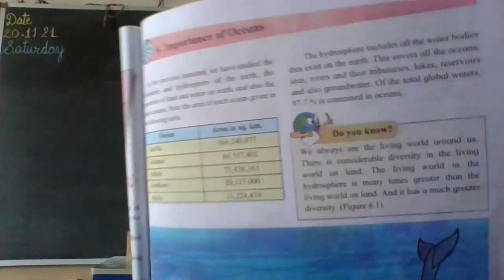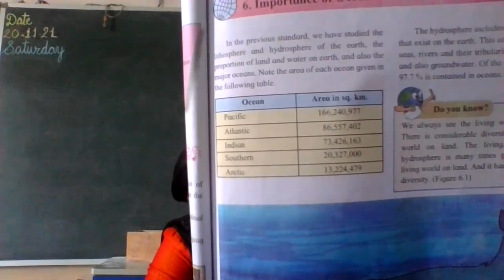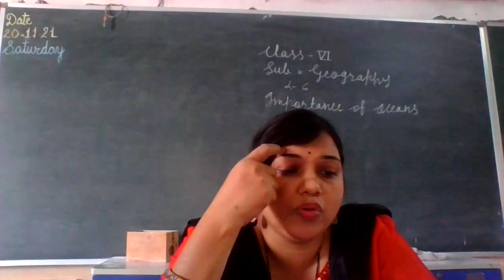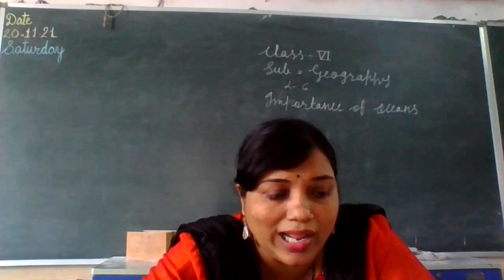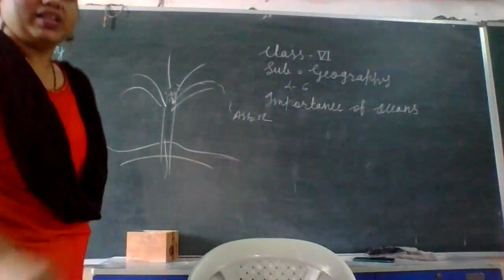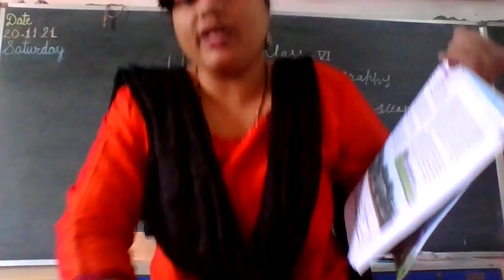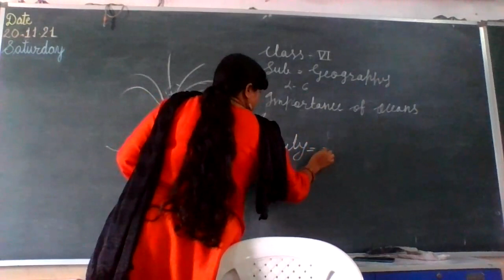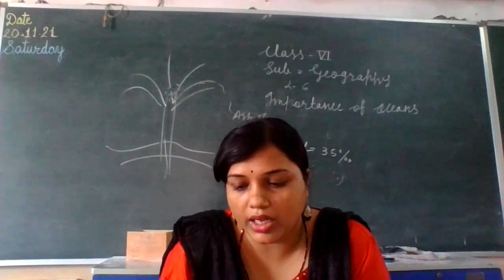STATE BOARD Std 6 Geography